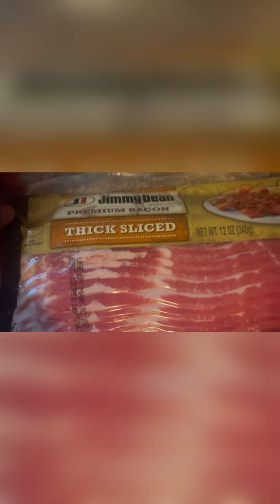Super bowl recipes and more